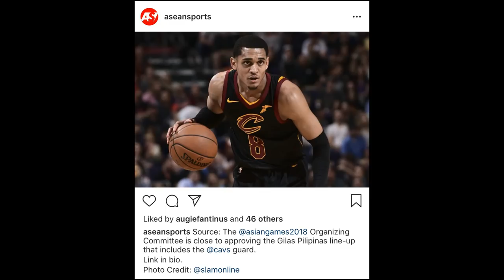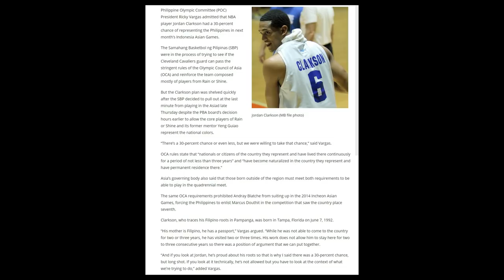Time Out #154: Jordan Clarkson Wants To Play for Philippines in the Asian Games 2018!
On this video, I would like to share the latest news on Jordan Clarkson's status on playing in the Asian Games 2018 with the Gilas team.